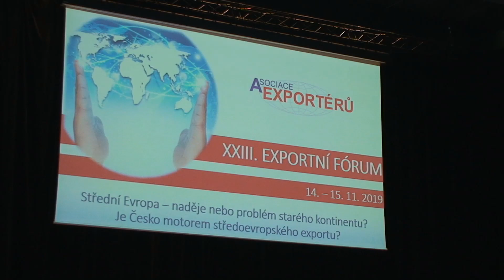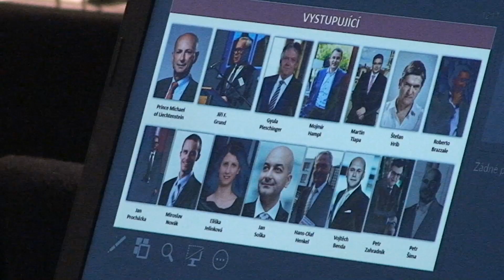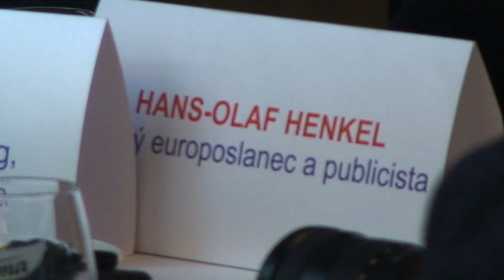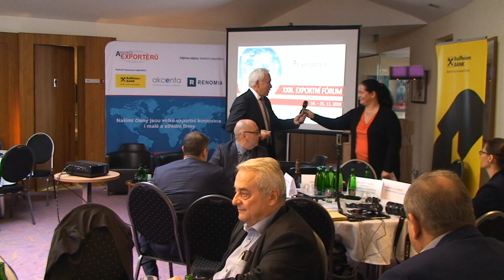XXIII EXPORTNÍ FÓRUM